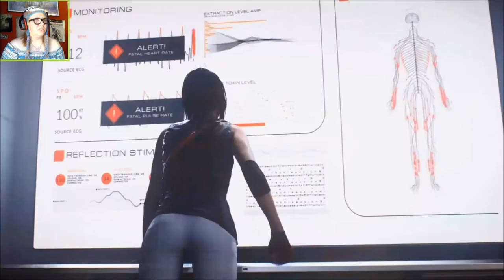BROKEN FAITH - Mirror's Edge Catalyst (Part 11)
Wish I could be pleased about that double-meaning video title... :(